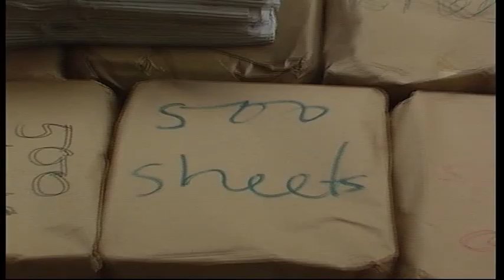Primary School Leaving Cert. Exam set to hold in Edo State on Saturday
Preparations are in top gear at Edo State Ministry of Basic Education, Benin City to ensure a hitch-free Primary School Leaving Certificate examination slated for tomorrow.